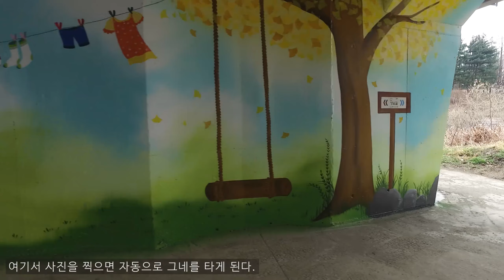판교산책 3 운중천 따라 탄천까지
판교 산책
운중천 따라 탄천까지
Walking in Pangyo
Along with Unjungcheon to Tancheon